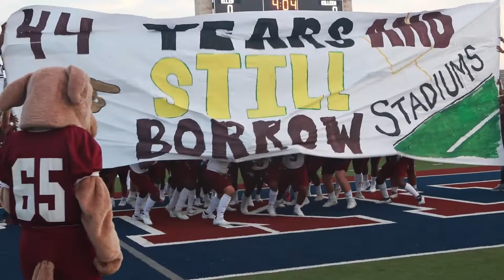The Scoreboard Show- KHS Oct 20th 2022